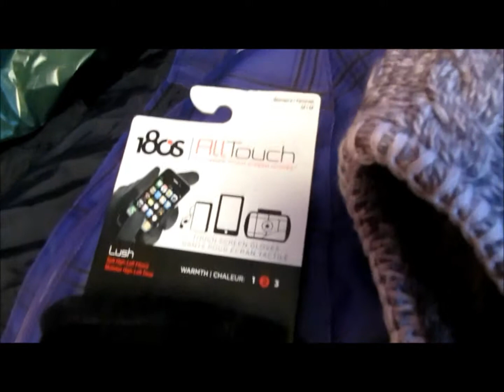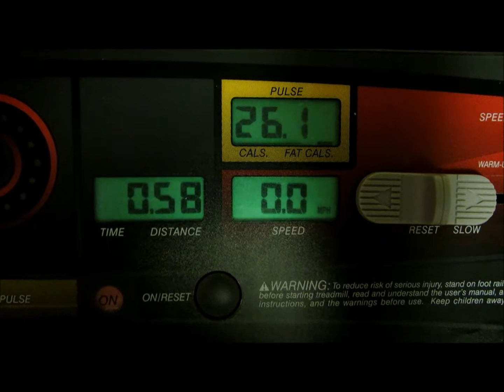Coat for College (12/21/2013) -Day 202-